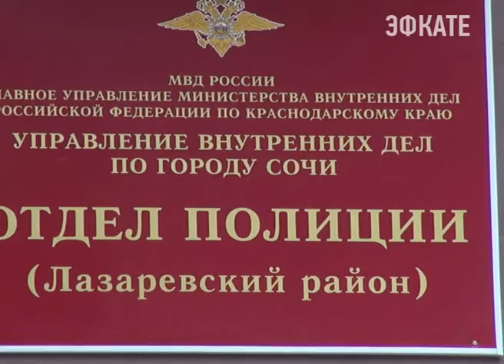В Сочи задержан подозреваемый в распространении наркотиков. Новости Эфкате Сочи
В рамках операции «Анаконда» к сотрудникам уголовного розыска Лазаревского района поступила информация о незаконной деятельности 36-летнего приезжего из сопредельного региона. В Сочи мужчина занимался распространением наркотиков через так называемые «закладки».

Полицейские задержали мужчину «с поличным» при попытке совершения очередной «закладки». В ходе личного досмотра у подозреваемого обнаружили вещества, внешне схожие с наркотическими. Изъятое было направлено на экспертизу. Согласно заключению исследования, приезжий хранил при себе наркотические средства двух видов – «спайс» массой более 235 граммов и N-метилэфедрон общей массой свыше 185 граммов. Как рассказал сам задержанный, порошки предназначались для распространения. За работу курьером мужчине обещали платить по 25 тысяч рублей в неделю.

Сейчас ранее судимый мужчина помещен в изолятор временного содержания. Возбуждено уголовное дело. Максимальное наказание, предусмотренное санкциями статьи, это лишение свободы на срок до двадцати лет.

Сочи. Новости.
Телеканал Эфкате.